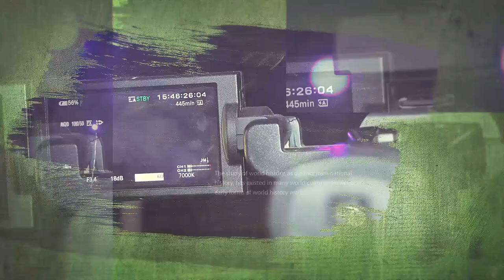Faith Dialogues-DIASPORA EDITION pt 1 | Connie and Robert Ouko | Hekima Online | 11th May 2024